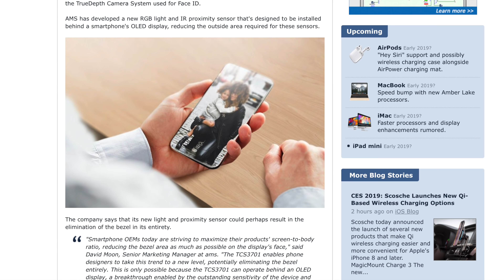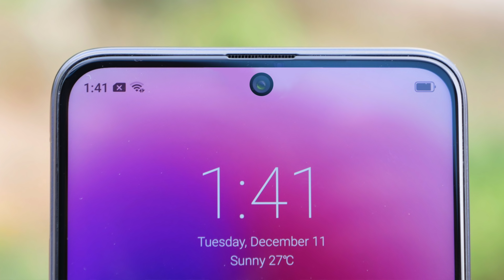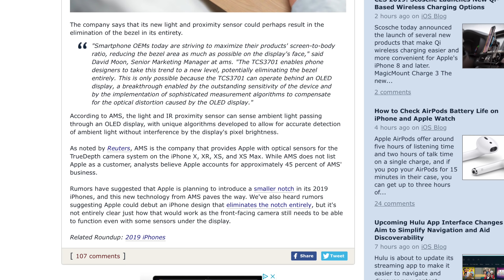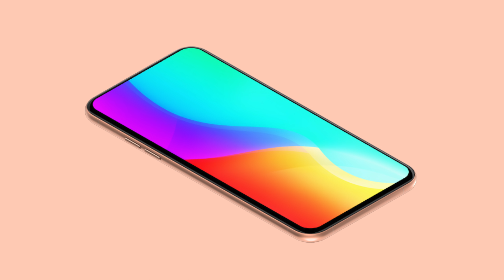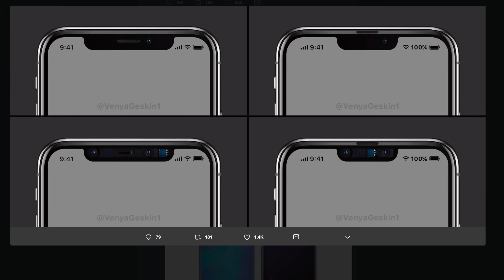Smaller notches aren't coming (Dated)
Thank you to all our Patrons:
William Li
Aaron Bromley
Alan Piggin
Allan Stainforth
Ansuini
Booker
Charles Lee
David
David Eckard
Dillon Candelaria
Dinu
Jack Trent
Emmanuel Lim
Heidi Browne
Gary Sherman
Maestro Reggie Jackson
Margil Rodriguez
Matt Santoro
Michael Rosenberg
Nicholas Pilkington
Petr Svoboda
Poetic-September
Peso255
Robert Brindle
Robert Wahler
Roberto Blake
robert1ee
Scribble Nerd
Ethan Ku
François Lanzeray
Ferdinand Lim
Gabe Hawkins
Garrick Kwan
Glenn Tarigan
Harry Hendel
Jason Edward Ong
Johannes Bätz
Karandip Basra
Keith Yarbrough
Linda Walker
Lukas Yelle
lance_advanced